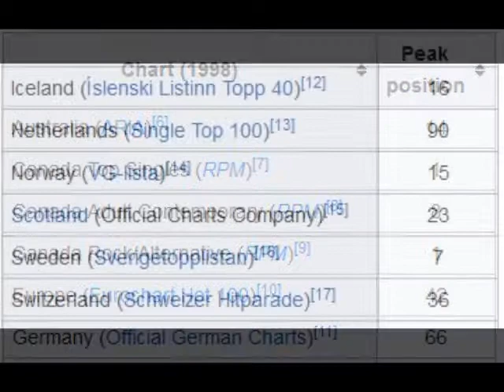06 ◦ Fastball - The Way (Demo Length Version)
Fastball - The Way  (Demo Length Version)